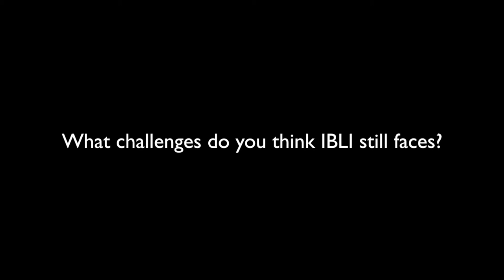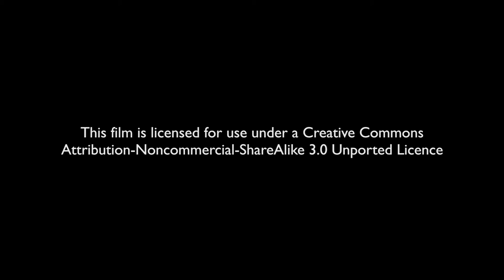Hassan Bashir interview at the Index-Based Livestock Insurance policy workshop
Comments from Hassan Bashir, CEO Takaful Insurance of Africa, at an Index-Based Livestock Insurance (IBLI) policy workshop held 9 June 2015 at ILRI in Nairobi.